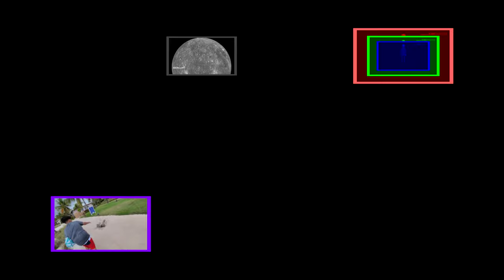Part 2 For Drewjay's Sparta Extended TTE Remastered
"Multisource time"

Made with: Vegas Pro 14, Melodyne Singletrack, and FL Studio 20

Render time: 2 Weeks

Base by Toure Taylor

"Collab.mp3"